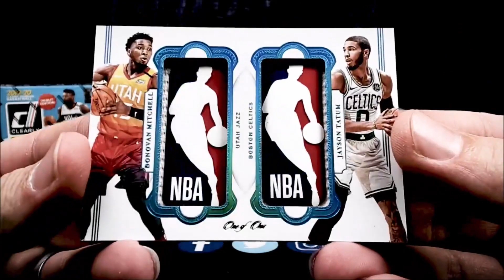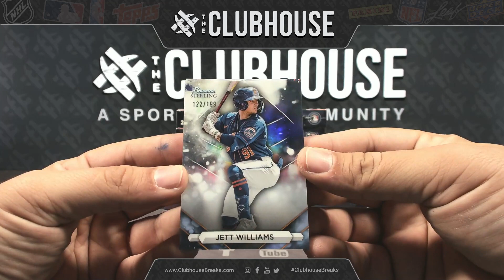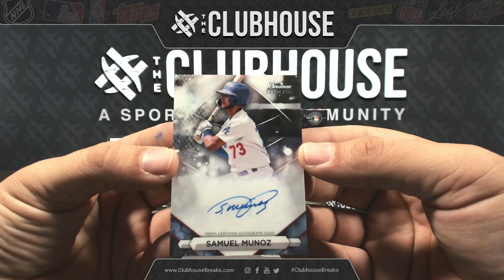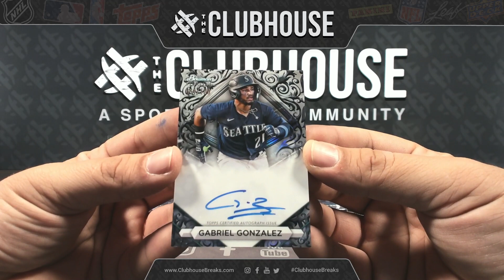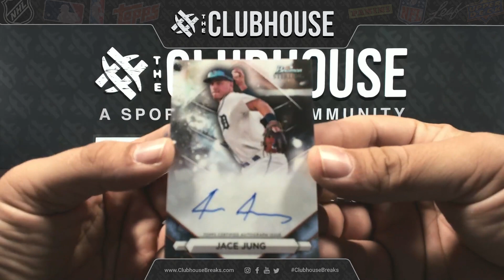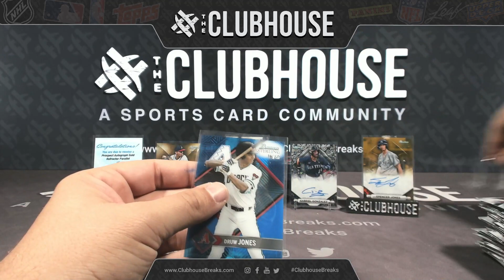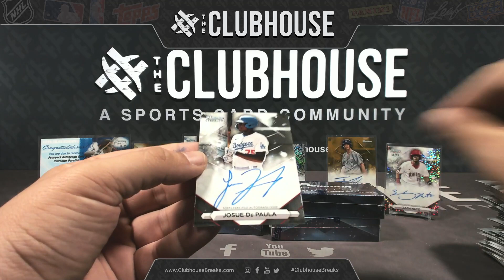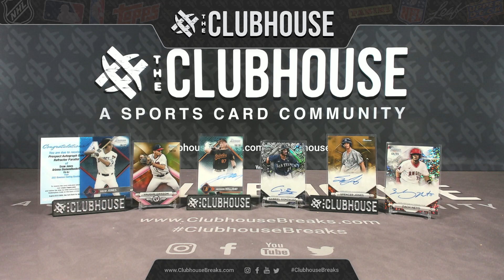RELEASE DAY : 2023 Bowman Sterling Baseball Half Case RANDOM TEAM Group Break #10765